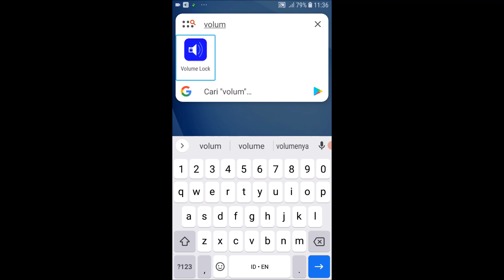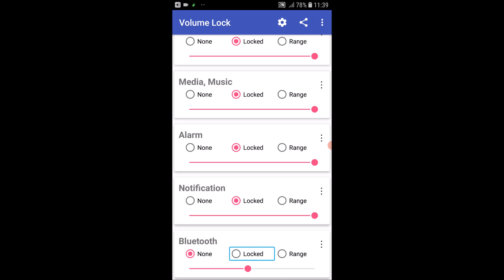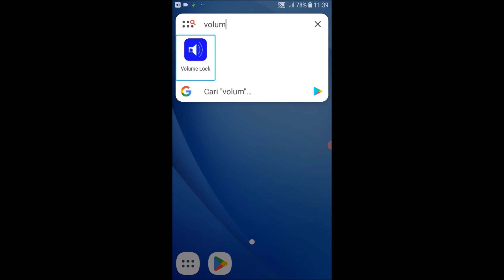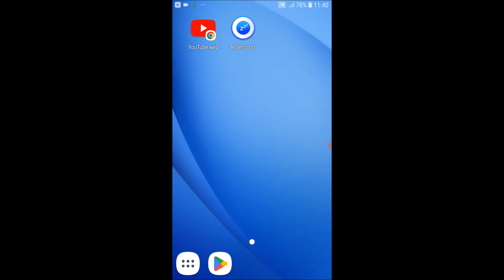Review aplikasi volume lock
Serta aktifkan lonceng notifikasi, Agar anda selalu mendapatkan update ketika saya mengupload video baru